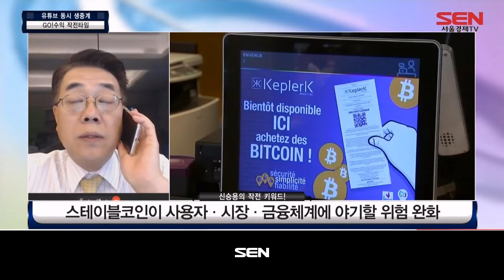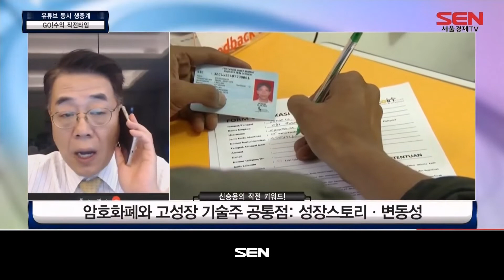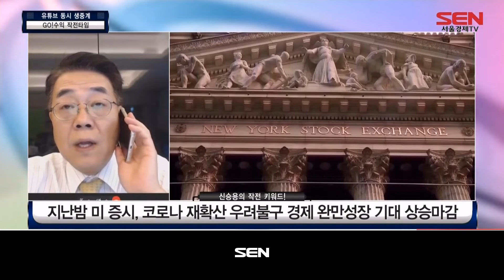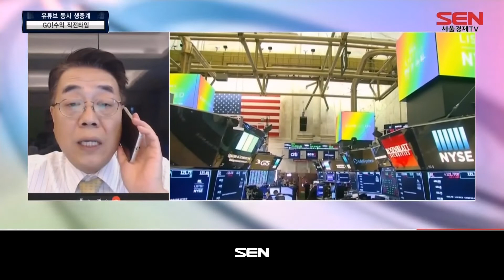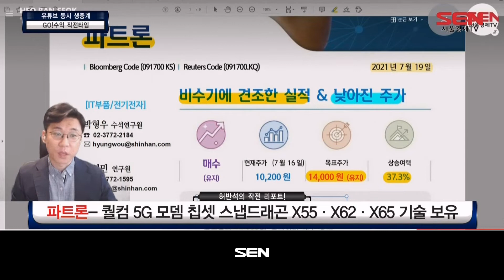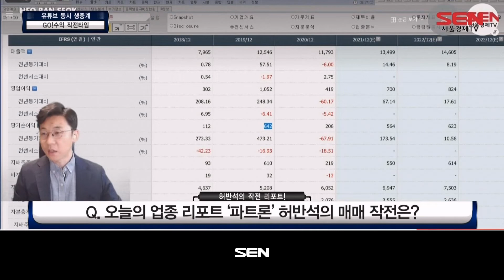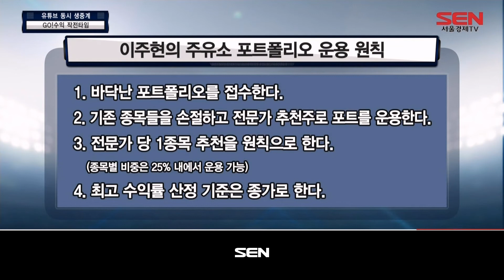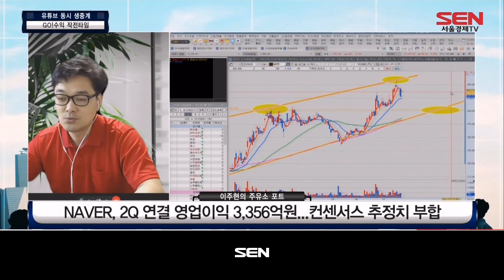GO!수익 작전타임_122회_20210722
1) 신승용의 작전키워드 (출연자: 신승용 대표 )
- 키워드로 보는 투자 작전!
- 이번 주 시장 대응 작전!

2) 허반석의 작전 리포트 (출연자: 허반석)
- 리포트를 통한 매매작전 세우기!

3) 이주현의 주유소 포트 (출연자: 이주현)
- 장/단기 포트 작전 세우기